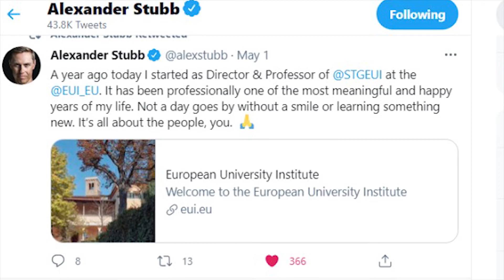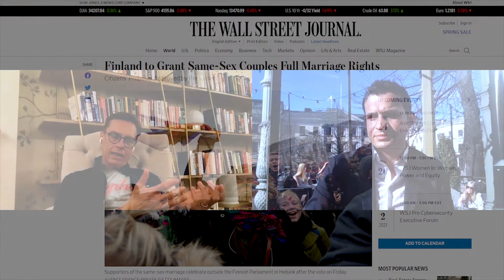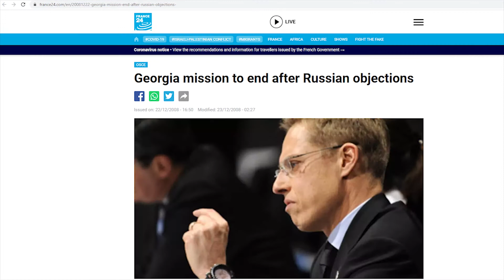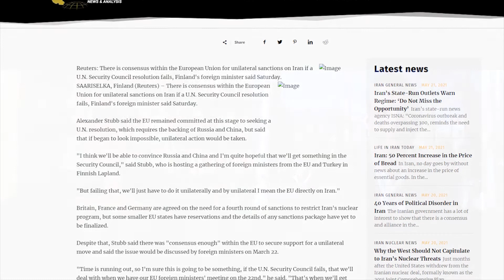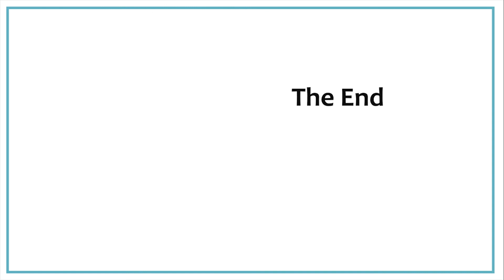Alex Stubb on Conversation with Nobel Minds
Lucas Cardiell talks to Alexander Stubb, Former Prime-, Finance- & Foreign Minister of Finland, in a wide-ranging interview that touches on Alexander's private life, achievements, failures, hopes, and dreams. The conversation slightly touches on Finnish and international politics, sanctions on Iran, and other political issues.

"Conversation with Nobel Minds" is a fresh Youtube channel. It offers hard-hitting interviews with people who have unique life stories. The channel began on Saturday, May 8, 2021.